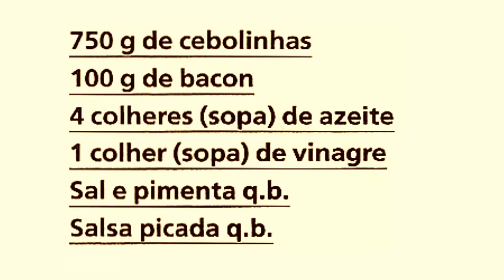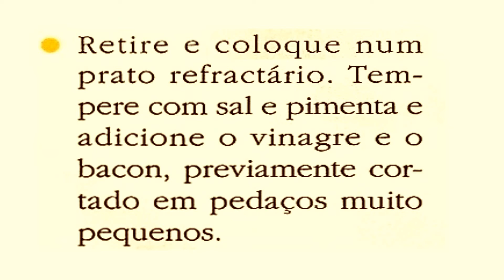CEBOLINHAS COM BACON - RECEITAS